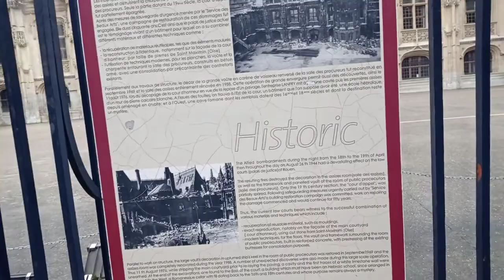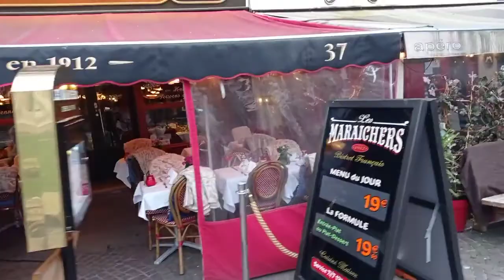Руан, соборный город.